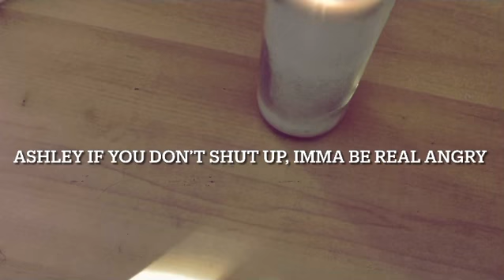Pure and utter chaos 🥰🥰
Oh my gosh comments off again??
Also where are my 8 dislikes😏😏